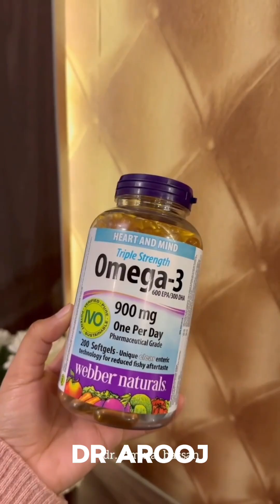periods late hone par kya kare.|How to get periods in one day|Best drink for regulrr periods